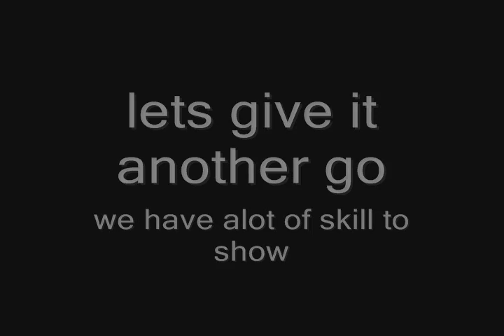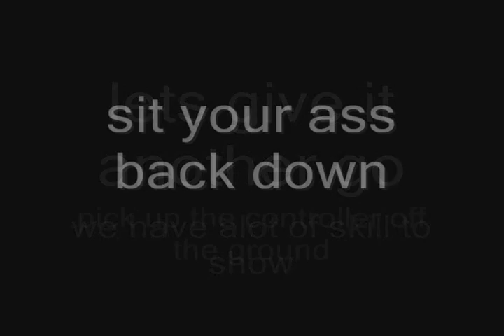gothamcat vlog wrote a song about girl gamers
song called (girl gamer) by me